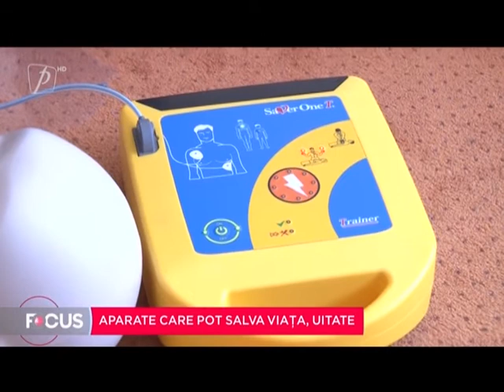Aparate care pot salva viața, uitate